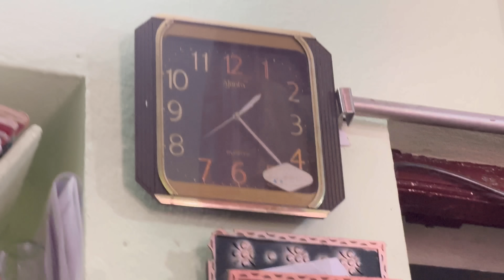Daily life in village.